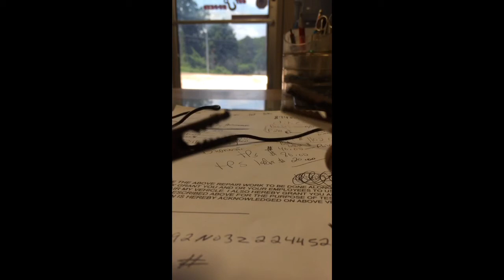The fabulous singing alligator clips doing their lip singing of " cruising " from the movie duets .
Duets cruise song sung by "the famous alligator clips"